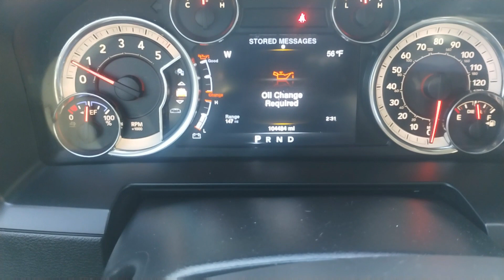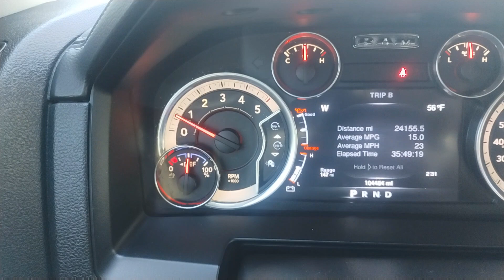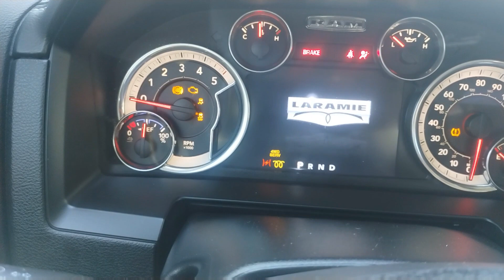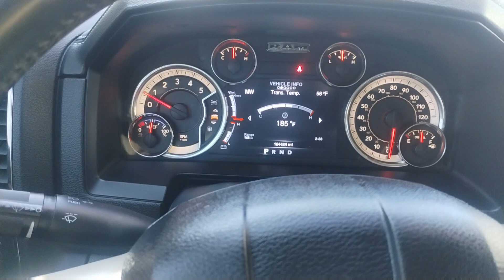Dodge Ram 2016 Laramie renovando vida del aceite (reset oil life)